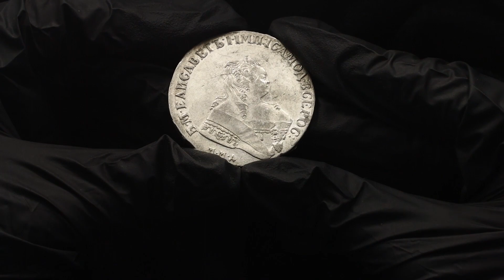№ 1040 Russia 1 Rouble 1751 ММД